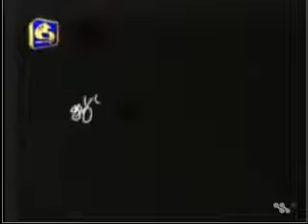poojasanaya 11 part 2